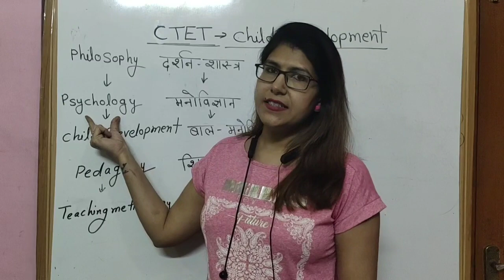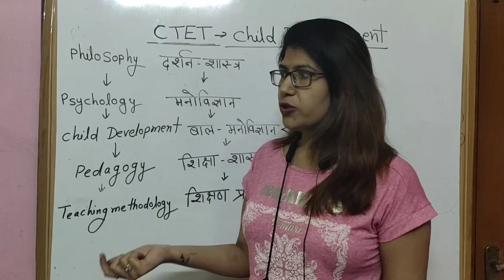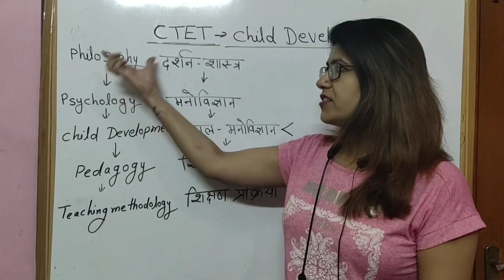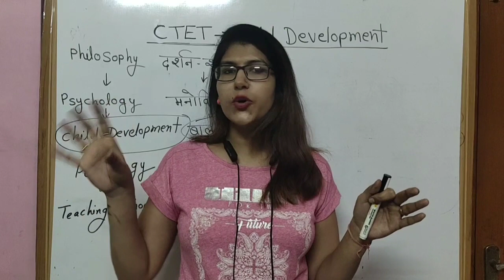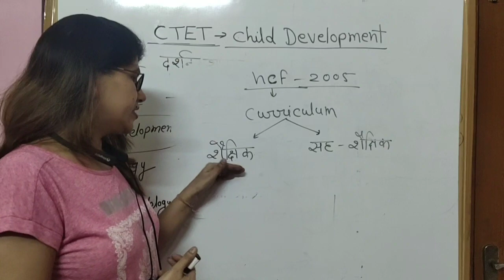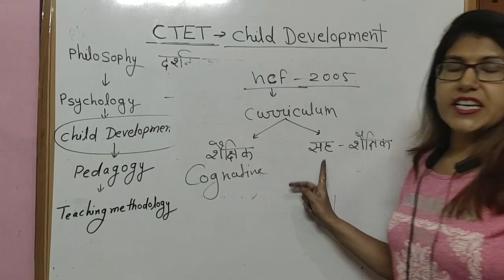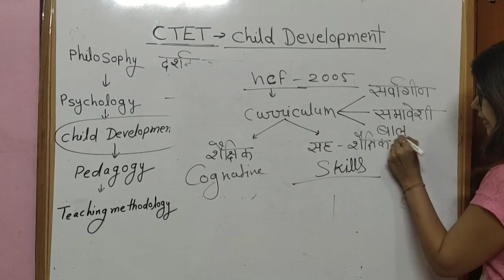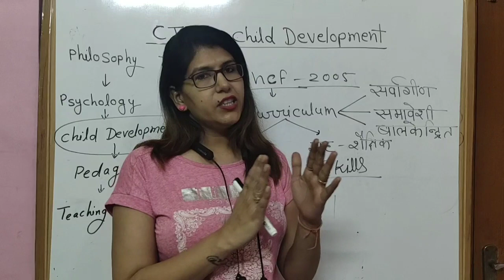CHILD DEVELOPMENT (CLASS-1)BY DEEPIKA MAM